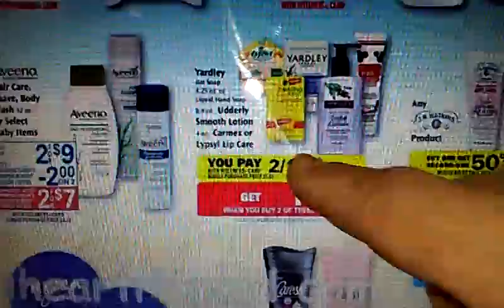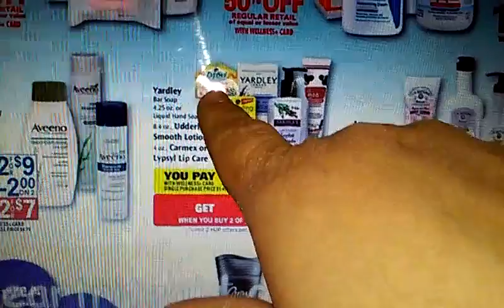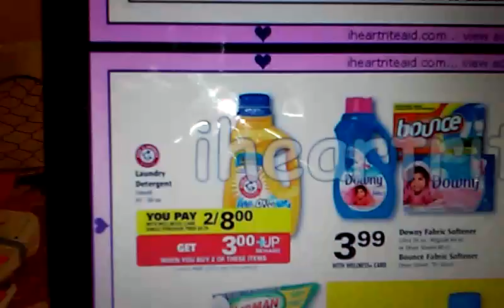Transaccion de rite aid 3-8